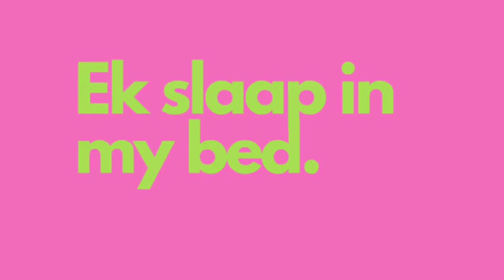Dinsdag 21 April: Klankie: e - Woorde